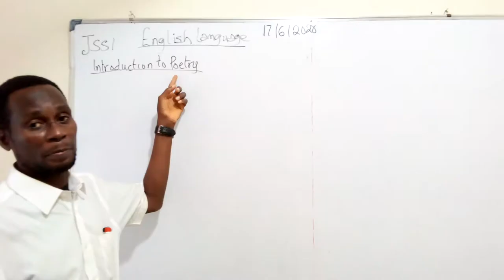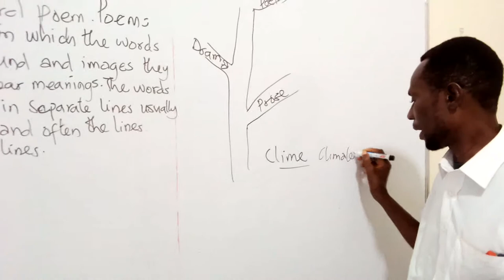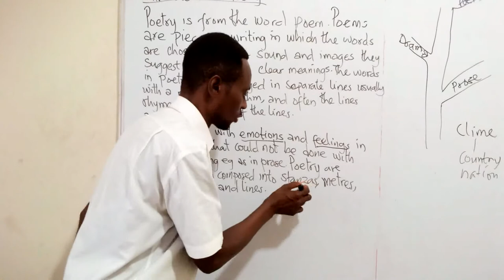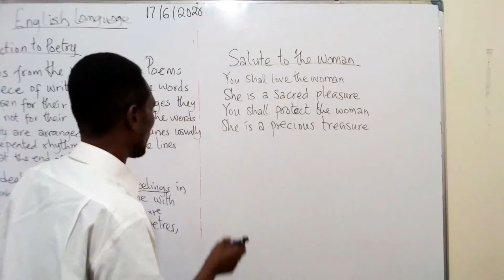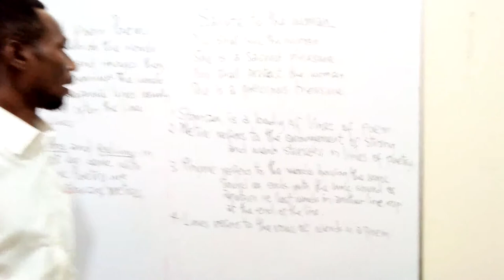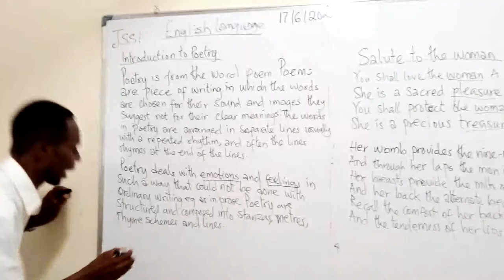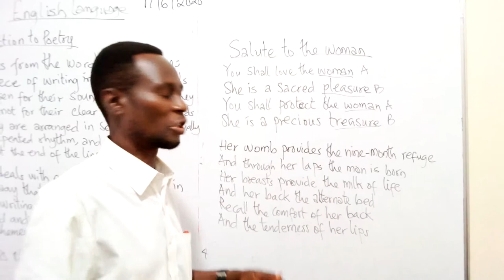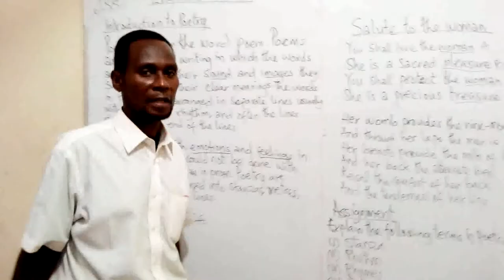English jss1 week 6